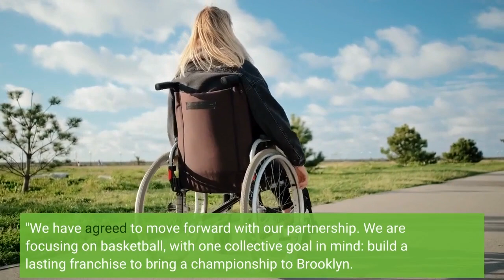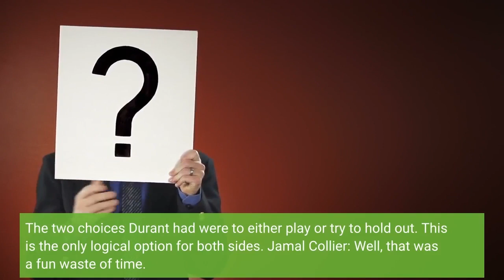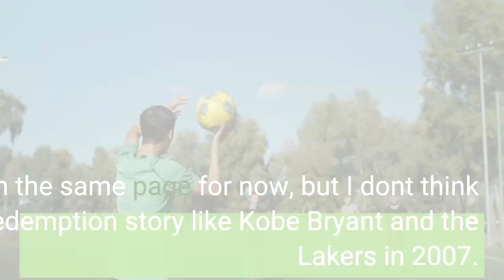NBA Insiders Where Kevin Durant and the Nets go from here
Kevin Durant and the Brooklyn Nets are running it back. In a statement released Tuesday, Nets general manager Sean Marks said the past MVP and two-time NBA champion will remain with the franchise after originally requesting a trade on June 30. (Durant's four-year, $198 million extension kicks in this season. )"[Coach] Steve Nash and I, together with [governors] Joe Tsai and Clara Wu Tsai, met with Kevin Durant and Rich Kleiman in Los Angeles yesterday, " Marks said. "We have agreed to move forward with our partnership. We are focusing on basketball, with one collective goal in mind: build a lasting franchise to bring a championship to Brooklyn. "Where does the news leave Durant, Kyrie Irving, Brooklyn and the Eastern Conference? Are the Nets the new favorites over East juggernauts such as the Boston Celtics and Milwaukee Bucks? And what lies ahead for KD, Kyrie and Brooklyn beyond the 2022-23 season? Our NBA Insiders are breaking down every angle of yet another twist in the Durant-Nets summer saga. Tim Bontemps: This is a recognition of the reality of the situation. Durant is under contract for four more years. No one is coming close to giving Brooklyn what it wants. The two choices Durant had were to either play or try to hold out. This is the only logical option for both sides. Jamal Collier: Well, that was a fun waste of time. Even though this outcome has felt inevitable for a while, I'm still skeptical about the longevity of this partnership. Everyone may be on the same page for now, but I don't think we're heading toward a redemption story like Kobe Bryant and the Lakers in 2007. Nick Friedell: The drama never stops with the Nets -- they put Durant's Boardroom logo on the news release! The big question I have after seeing the statement is: How long will this last? That was a miserable team to be around at times last season, and now they'll be able to rebuild their culture as training camp nears? That would be a stretch. Andrew Lopez: The market didn't shape up the way anyone wanted. Initially, it seemed Brooklyn could get a haul for one of the NBA's all-time greats. Instead, teams weren't even willing to put their second-best assets on the table to land KD. Bobby Marks: This is not surprising. The Nets were waiting for a perfect trade package that never came. The lingering question was whether Durant was going to hold out during training camp and become a distraction. That was put to bed when both sides wisely ended any trade speculation. Collier: Durant. We so rarely see anyone walking back a public trade request like that. For these past few years, during which one of the game's great players has been at the top of his game, it would be nice to see him compete for championships instead of being mired in dysfunction. This "outcome" feels like it's only setting up more drama. Bontemps: Durant. I'm sure he didn't anticipate the Nets not getting the kind of offers necessary to get a deal done.